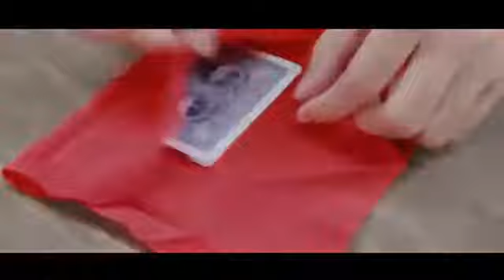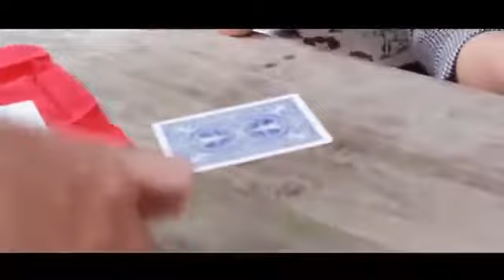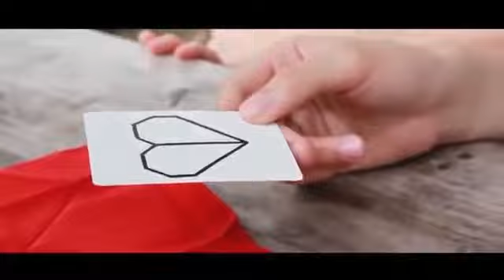Hearting by Way & Himitsu